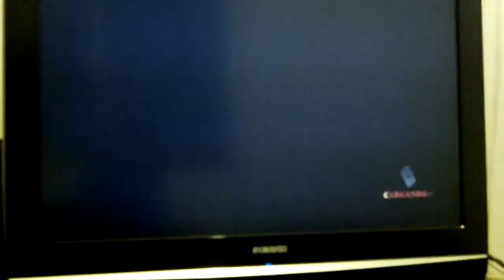KING OF FIGHTERS XIII ONLINE 2